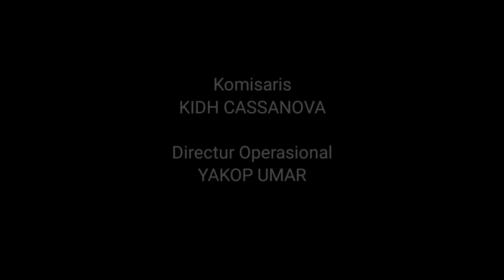JANGAN SALAHKAN TAKDIR - Episode 1